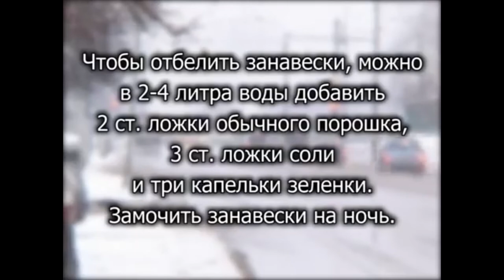ЛАЙФХАК ДЛЯ ЗАНАВЕСОК!